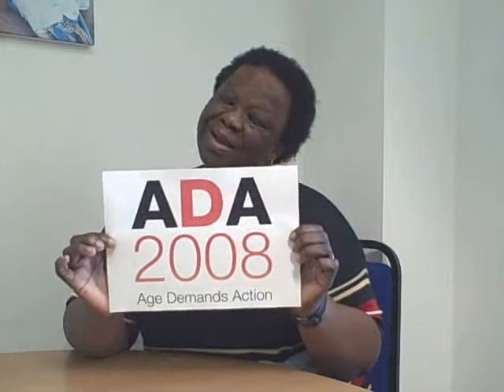Edna on ADA (South Africa)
Edna Mbesa, coordinator from the Muthande Society for the Aged, talks about ADA in her country